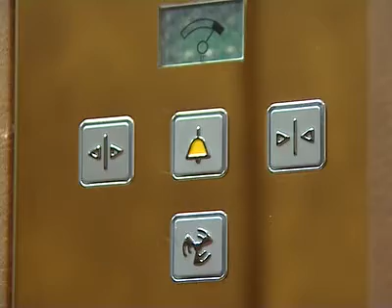Афонтово: Инновационное производство в Красноярске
В Красноярске открыли производство лифтов бизнес-класса